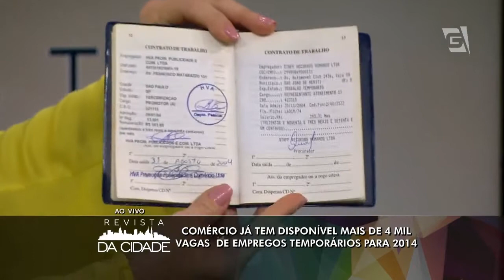Revista da Cidade - Vagas de Emprego Temporário (16/10/2014)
Marcos Abreu fala sobre as vagas temporárias de emprego  que abrem no final do ano.